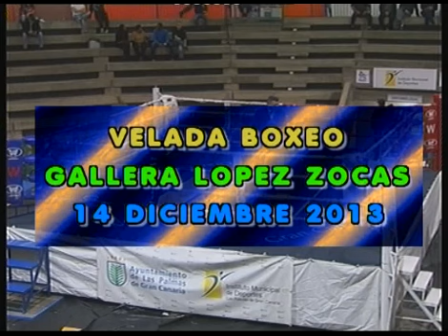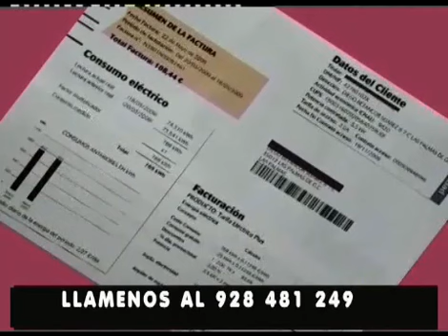EL OJO DEL DEPORTE "VELADA DE BOXEO DE TELEVISION" 29-04-2014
EL OJO DEL DEPORTE PROGRAMA DE RETRANSMISIONES DEPORTIVAS.ESTA SEMANA OFRECEMOS LA PRIMERA VELADA DE BOXEO QUE SE TRANSMITE POR UNA TELEVISION EN CANARIAS.TAK TELEVISION Y CANAL DEPORTIVO GRABABAN ESTA VELADA EN LA GALLERA DEL LOPEZ SOCAS EL 14 DE DICIEMBRE DE 2013.ESTE PROGRAMA SE EMITIO EL DIA 29 DE ABRIL EN CANAL 8 TV EN LA TDT.